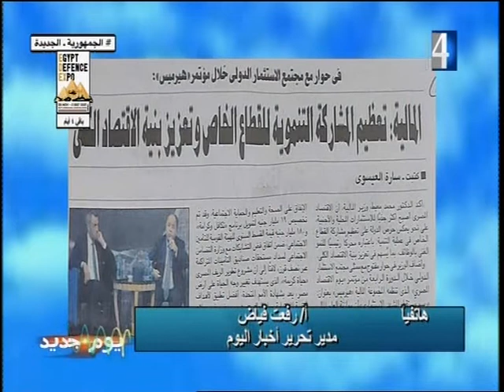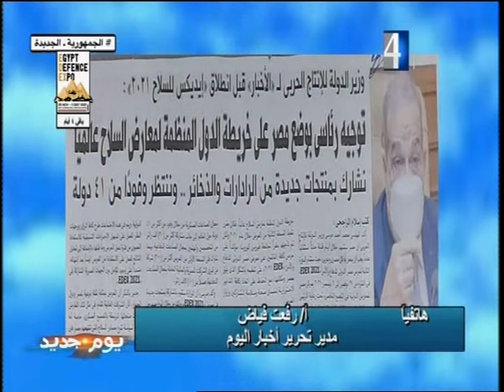صحافة اخبار الخميس 25 نوفمبر 2021 - رفعت فياض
أ/ رفعت فياض مدير تحرير اخبار اليوم يعلق هاتفيا على ابرز ما ورد فى صحافة الخميس 25 نوفمبر 2021 - برنامج يوم جديد ق4